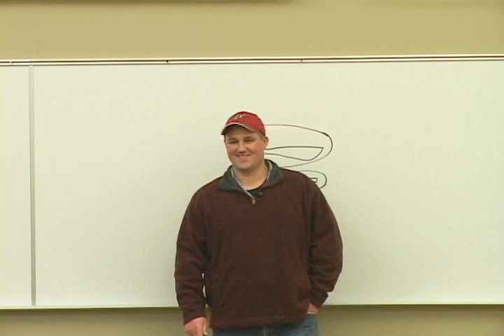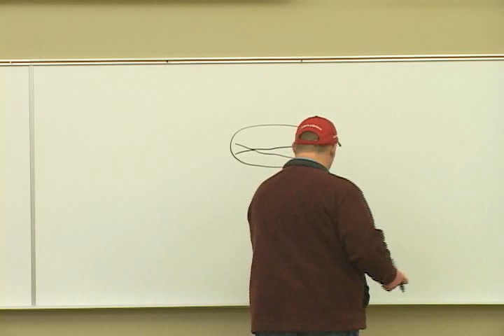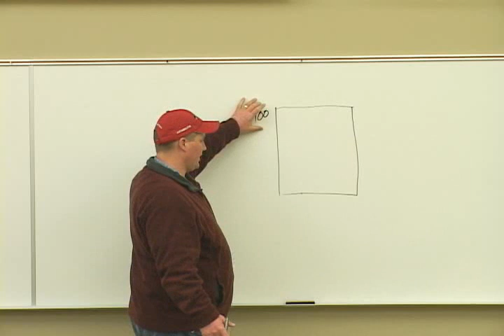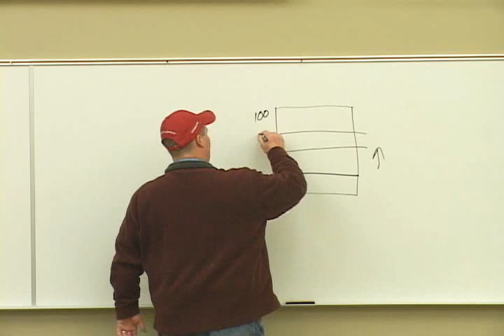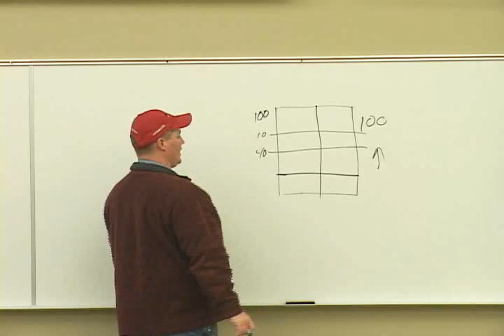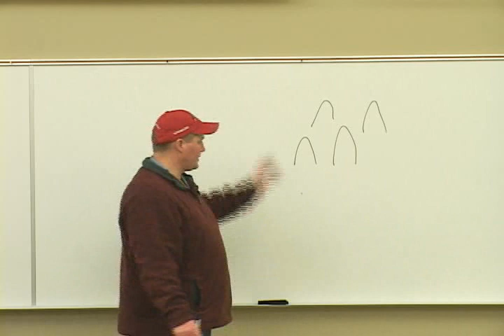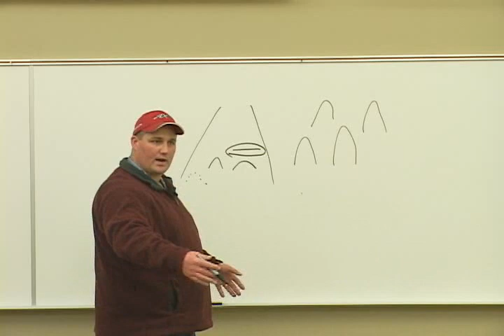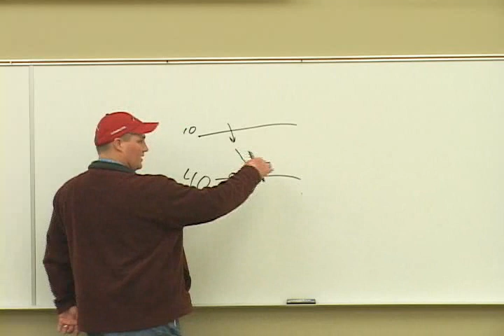Crappie Basics Part:4 "AX Academy"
This 4 part seminar, presented by Seth Burrill of the Angler's Xperience, will help you understand the Crappie and how to become more efficient at catching them. If you love crappie fishing this seminar is definitely for you.